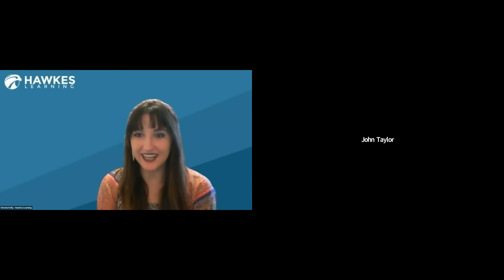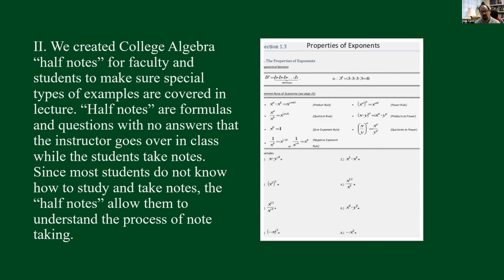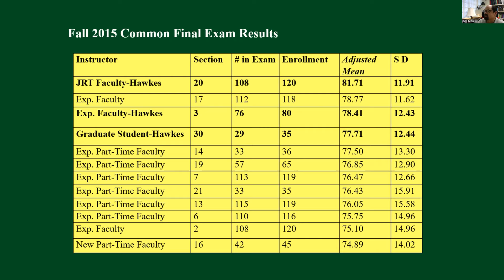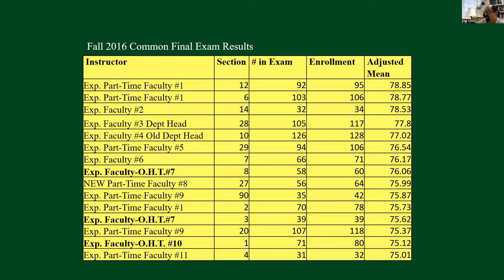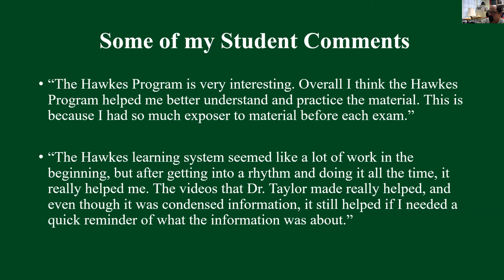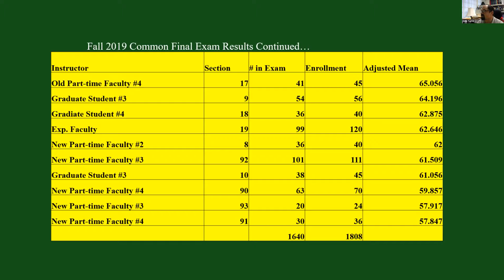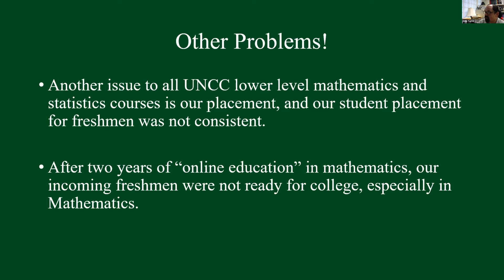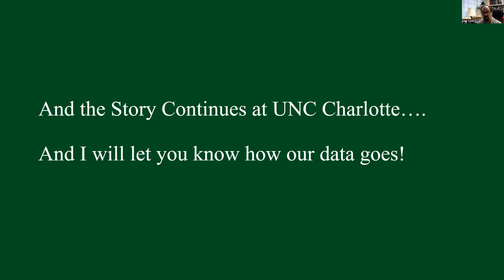IES 2022: UNC Charlotte - College Algebra: A Redesign Success Story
Join Dr. John Russell Taylor as he discusses how he and his team developed and navigated the redesign of UNCC’s College Algebra course. He will highlight the course structure, materials, and success rates. John will share details of his role in finding the right class materials; creating resources such as videos, notes, and assignments; piloting the new course; and introducing the model to more faculty and students.